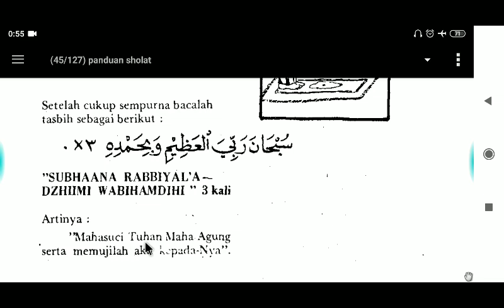11. Bacaan Ruku' dan artinya.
Bacaan ini dinukil dari Buku "RISALAH TUNTUNAN SHOLAT LENGKAP"
yang ditulis oleh Drs. Moh. Rifa'i.

Mohon maaf jika ada bacaan2 yg salah. Karena saya masih tingkatan belajar, bodohnya saya dan sedikitnya ilmu.
Semoga bermanfaat untuk kita semua di dunia dan akherat. Aamiin.